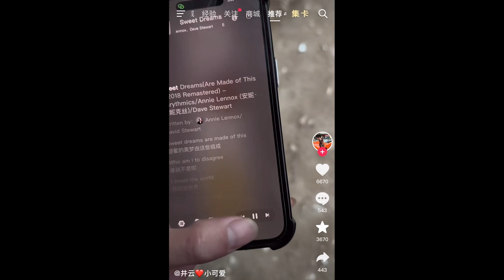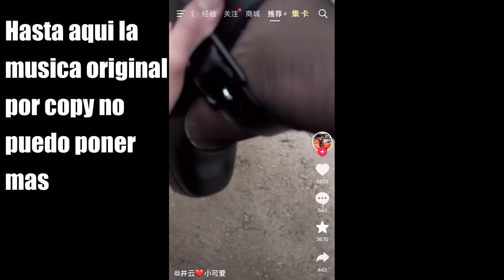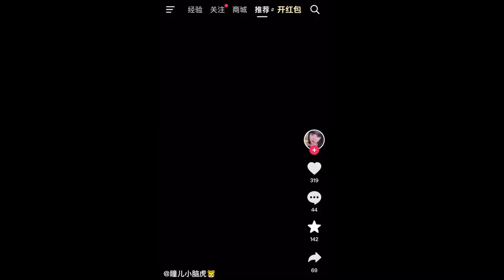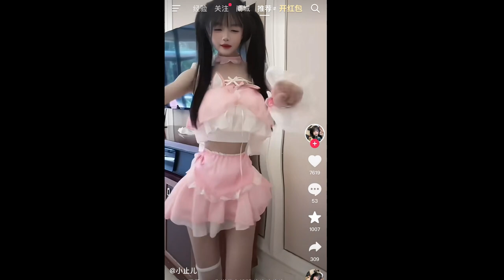TIK TOKS CHINOS QUE DESPERTARAN TU INSTINTO MAS ANIMAL | El Alien Rosa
Des de china os traigo una selección de tik toks chinos que no podrás parar de reír, siempre tratado con mucho humor, los tik toks mas cringe y mas "espectaculares" que he encontrado en el tik tok chino que despertaran tu instinto mas animal, aunque no se cual

✅  Acerca de El Alien Rosa:

Bienvenidos a El Alien Rosa, tu fuente para todo lo relacionado con el mundo de los videojuegos en Español. Aquí encontrarás desde noticias y análisis profundos hasta curiosidades y polémicas de la industria dirigidas al publico de habla hispana.

¿Eres un fanático de los RPGs? Yo también especialmente de la saga Final Fantasy. Aunque tengo un amor especial por los juegos de rol, no me limito a ellos. Exploro una amplia gama de géneros, incluidos juegos de aventura, estrategia e indies. Además, abordo temas candentes como los juegos en "early access", las polémicas "loot boxes" y los retos más emocionantes en diferentes videojuegos.